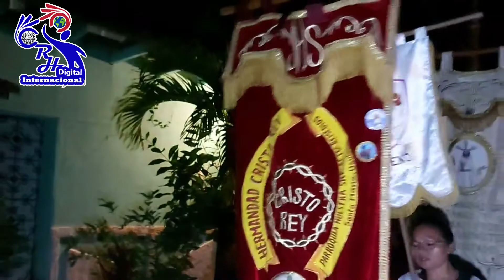Procesión de San Nicolas de Tolentino